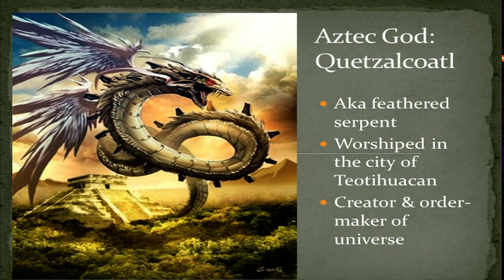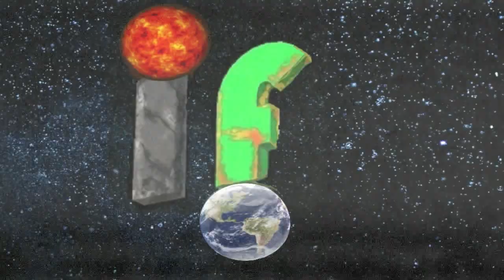Aliens on Earth. 'IF' ET's plan for our planet? Part 2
Aliens on Earth. 'IF' ET's plans for our planet?  Part 2

In the first part of this series, we took a look at the idea that many species of extraterrestrial regularly visit this planet.
Renowned ufologist Nancy Malacaria saying that over 200 species spend a couple of week’s traveling-time to reach our planet from the deepest darkest parts of our solar system.
In part one we took a look at the good and bad in this part we are going to take a look at the ugly.
Let’s finish the story and finds out what she has to say.

IF
The only question we ever need.

"many thanks"